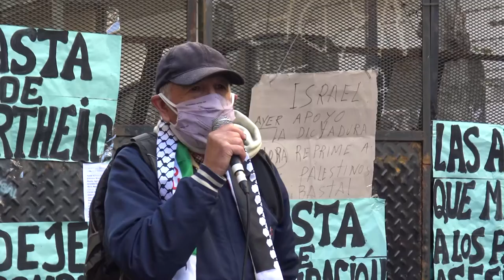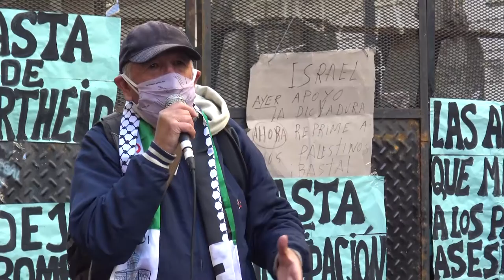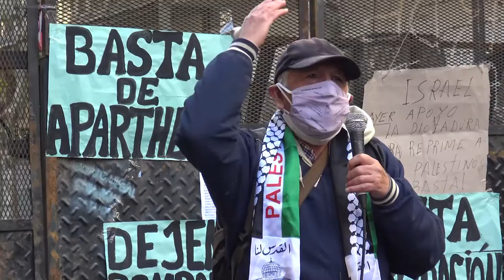Olp resistiryluchar porPalestina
Acto en embajada israeli, denunciando los crímenes contra Palestina.